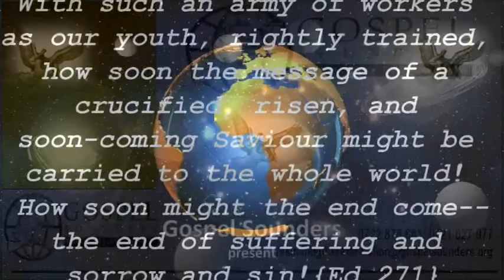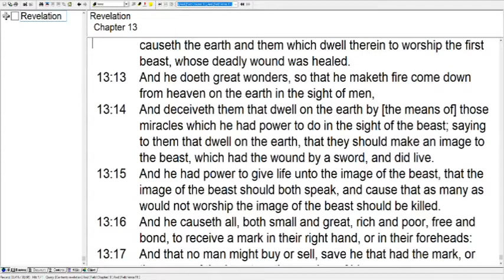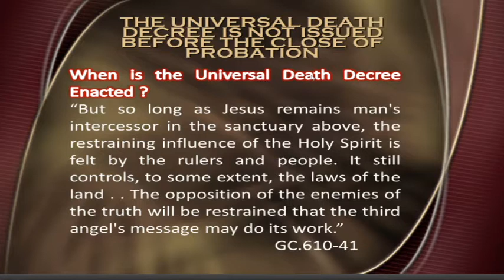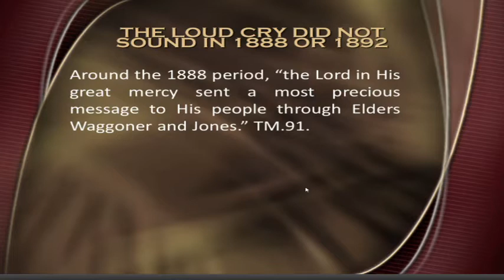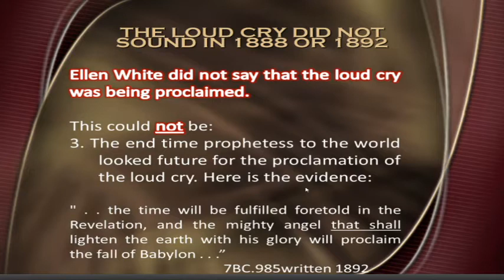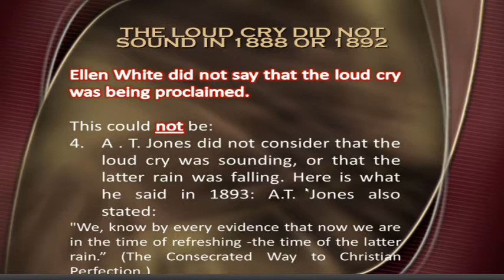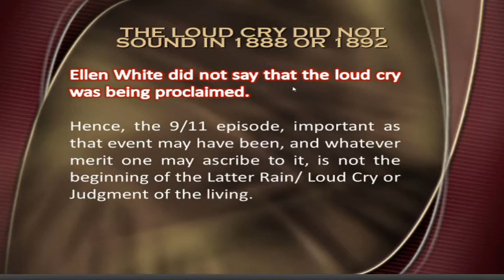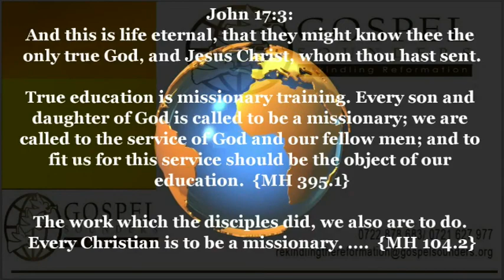19-21 - The Universal Death Decree - Sami Wilberforce